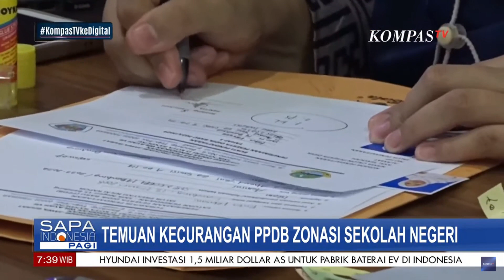Pemkot Bogor Bongkar Kecurangan PPDB Zonasi Sekolah Negeri